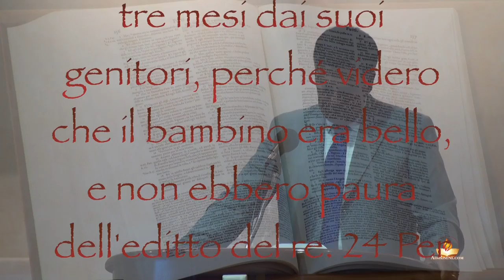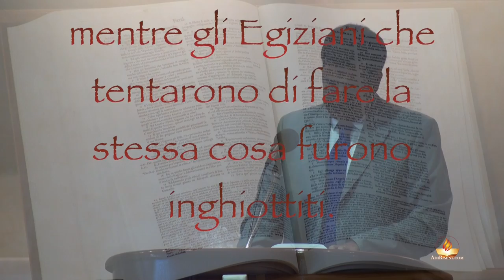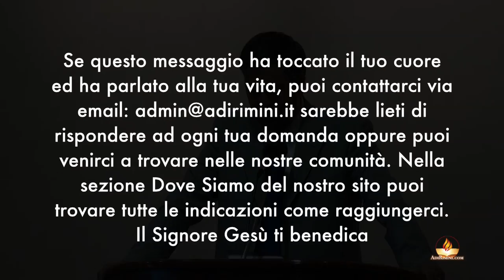Fede personale - diretta del 13 agosto 2013 - predicatore Alessandro Cravana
Culto tenutosi nella nostra comunità AdiRimini. Per l'occasione abbiamo avuto come ospite il fratello A. Cravana pastore delle comunità di @chiesaadibrescia7402 e Cremona